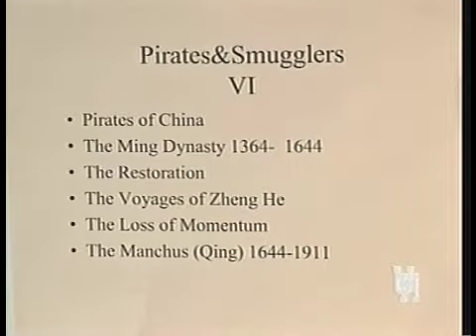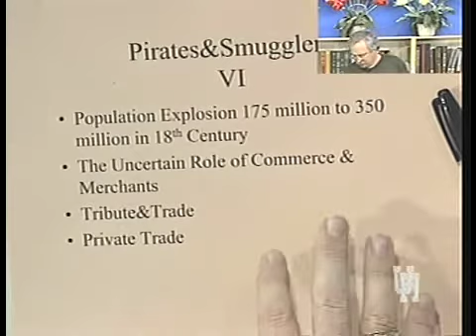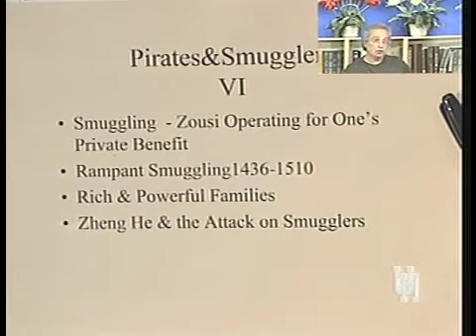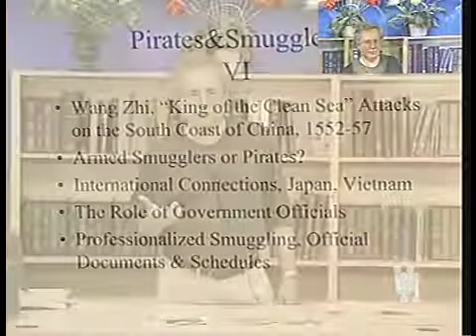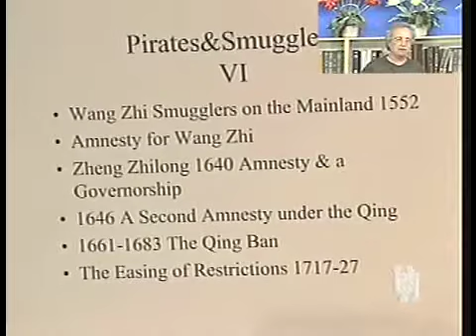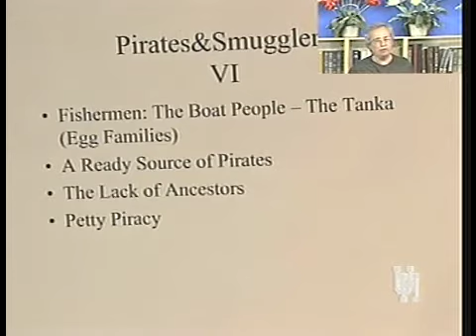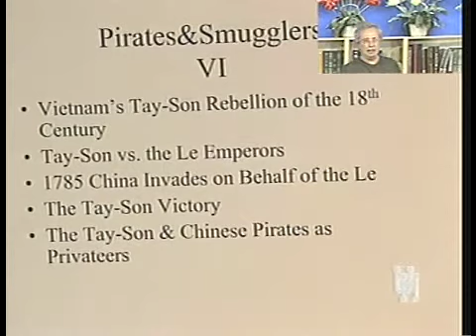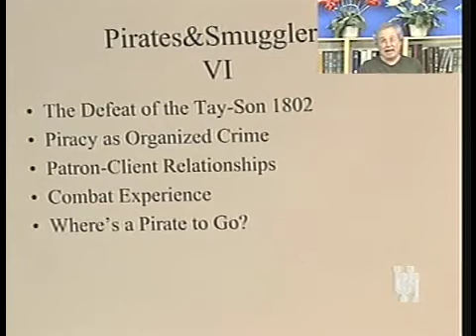HIST 3394 LECTURE 6A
HIST 3394 OBRIEN LECTURE 6A